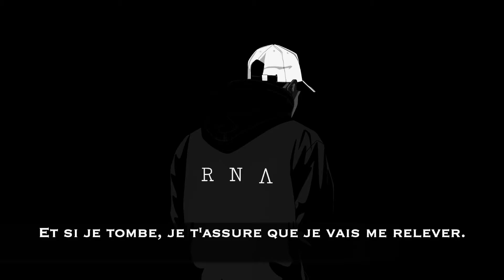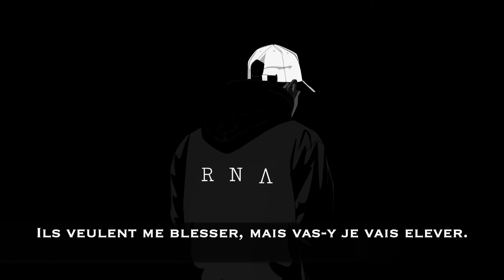RNA23 - Mental D'Acier (AMATRIX-PROD)